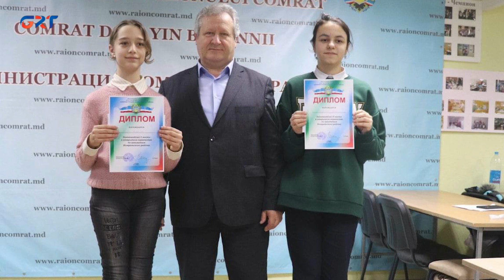СПОРТ КУРЬЕР | Обзор новостей спорта